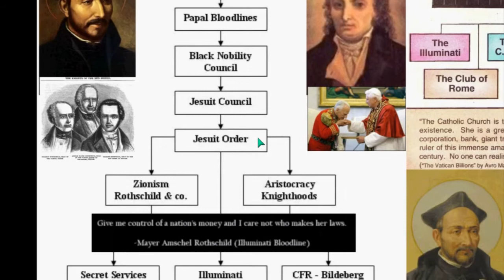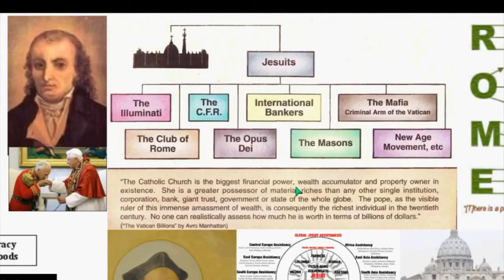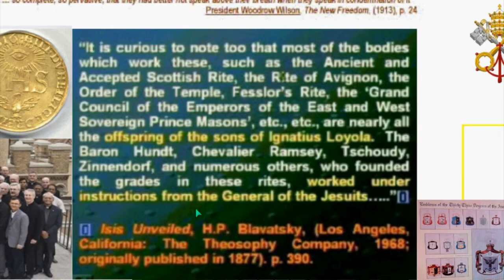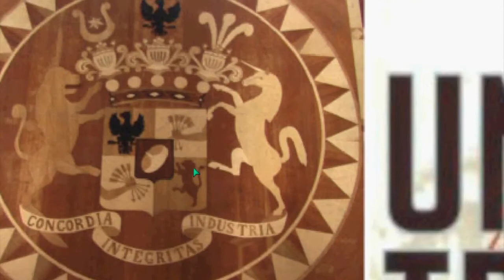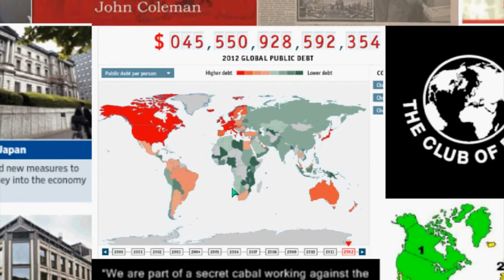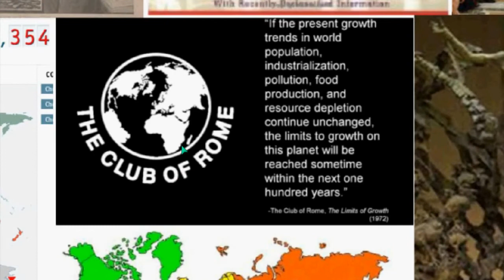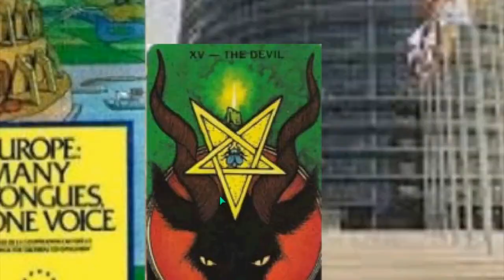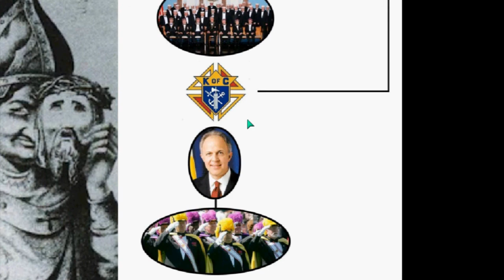SATANIC ILLUMINATI FREEMASONRY PART 5v7 [HD 720p]